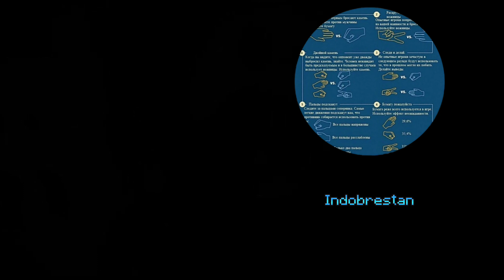Mr incredible becoming canny to uncanny. My relations with other mappers/people